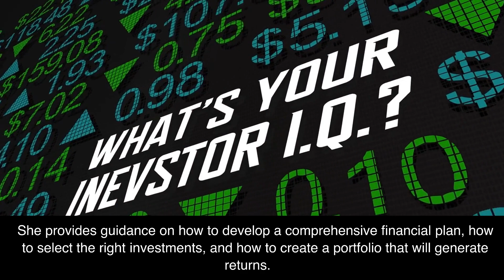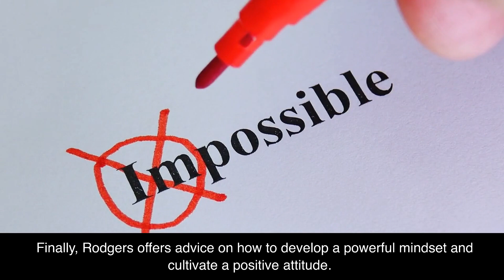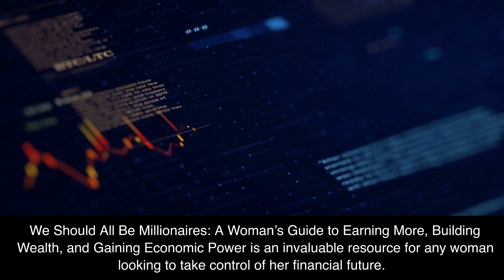We Should All Be Millionaires by Rachel Rodgers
I love coffee! In this video, I'm giving you a quick summary of the book We Should All Be Millionaires: A Woman's Guide to Earning More, Building Wealth, and Gaining Economic Power written by Rachel Rodgers. Rachel Rodgers is an attorney, entrepreneur, and business coach who has helped thousands of women entrepreneurs create profitable and purpose-driven businesses.

This book is full of actionable advice and strategies to help women break through barriers, increase their income, and build wealth. It focuses on everything from financial literacy and understanding the power of money, to negotiating and asking for what you want. It also provides practical steps to creating an action plan to achieve financial independence and build generational wealth.

So if you're looking for a comprehensive guide to help you make the most of your financial resources, then this book is for you.